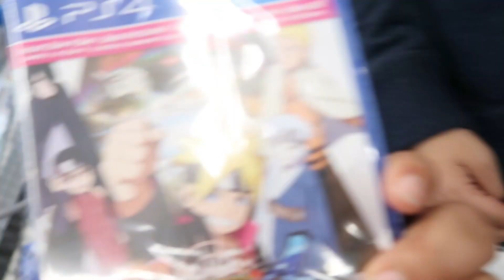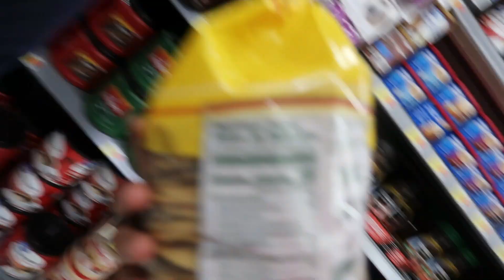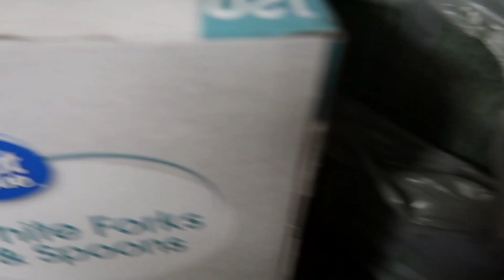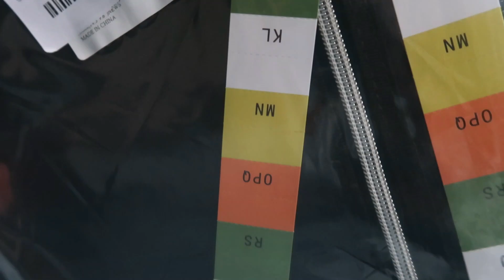En la Walmart comprando lo que nos hace falta estos dias son lluviosos hasta la sombrilla tire,